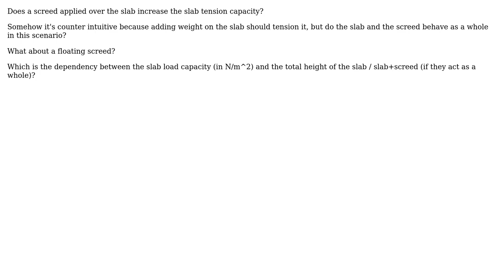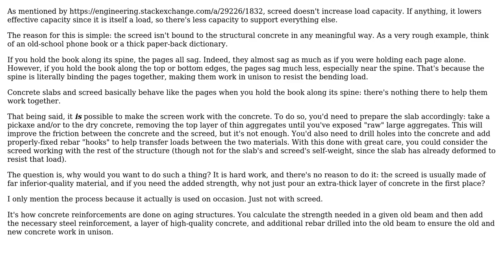Engineering: Does screed increase the slab tension capacity? (2 Solutions!!)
Engineering: Does screed increase the slab tension capacity?

With thanks & praise to God, and with thanks to the many people who have made this project possible! | Content (except music & images) licensed under CC BY-SA | Music | Images & others | With thanks to user Wasabi user ROMANIA_engineer user AndyT and the Stack Exchange Network Trademarks are property of their respective owners. You are responsible for your own actions.